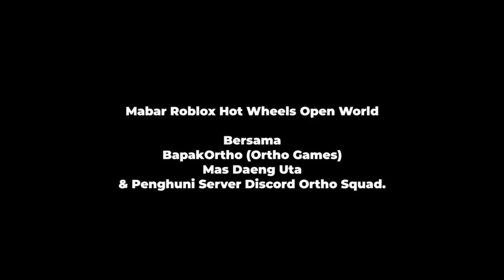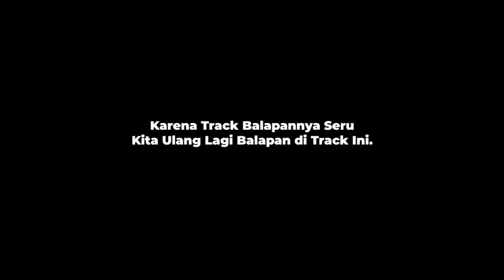HotWheels Artinya Roda Panas | Roblox HotWheels Open World